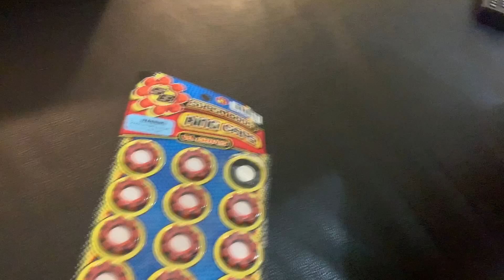Bought a Gun at the Dollar Store 😜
The queens and I where clowning around in the Dollar Store and Decide to Buy a gun!

Come on a adventure to see the gun slingers 😅😅